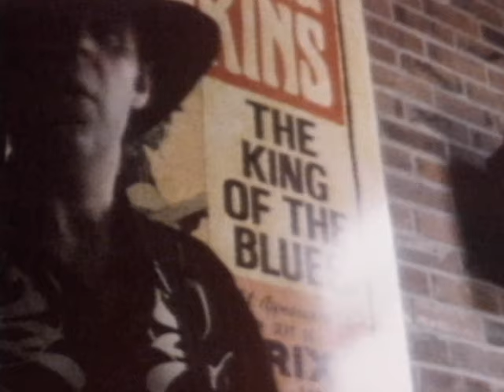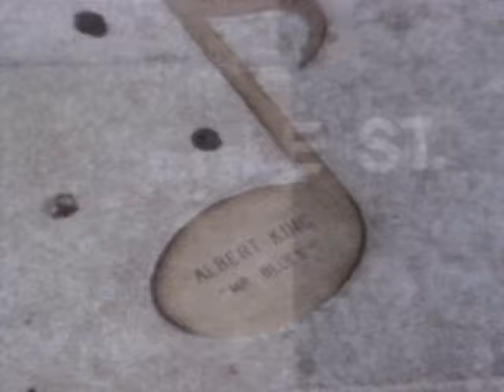VARGAS BLUES BAND - Blues Pilgrimage (video clip)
Blues Pilgrimage (video clip)